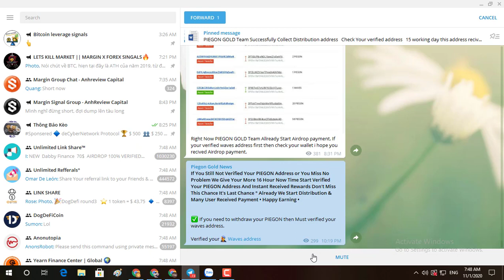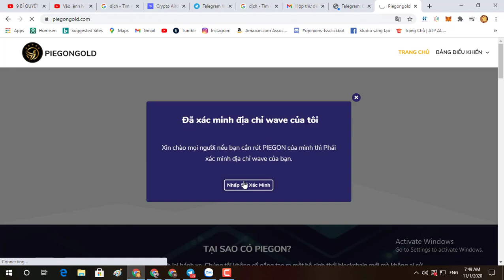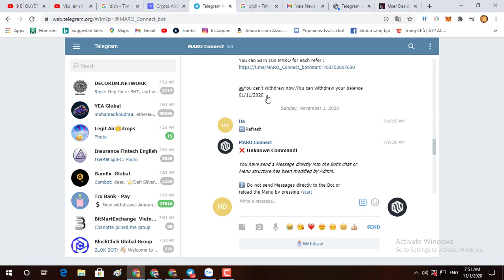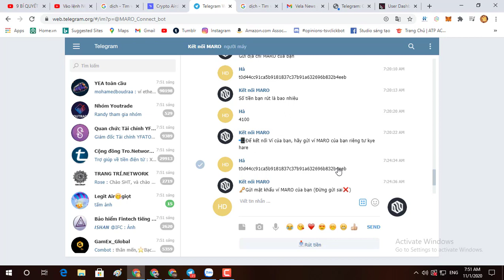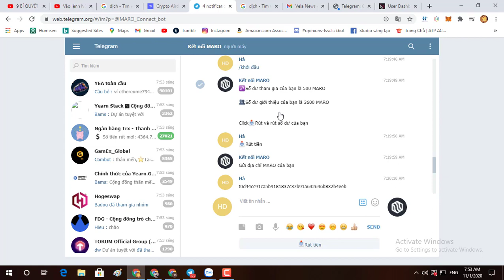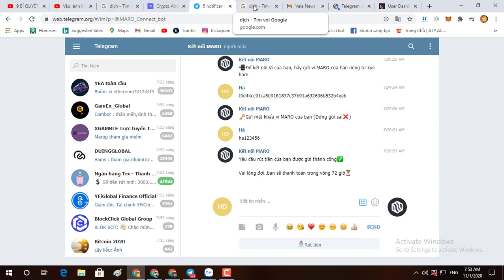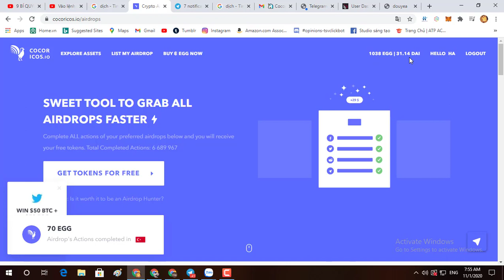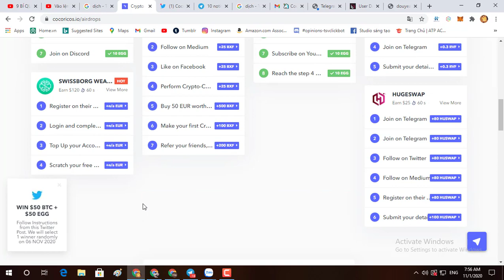Cập nhập thông tin, Piegongold, VELA, MARO, douyea, Cocoricos